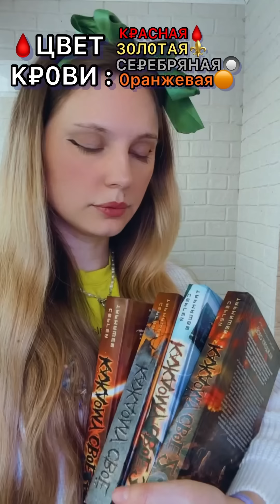ЦВЕТ КРОВИ🩸| Все серии